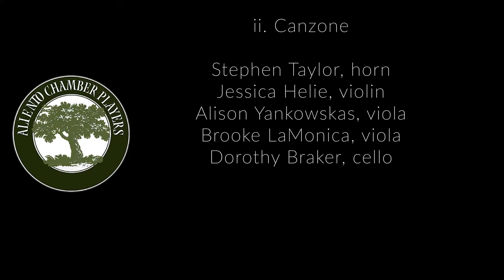Corrado Maria Saglietti Suite for Horn and String Quintet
ii. Canzone
Aliento Chamber Players

Stephen Taylor, horn
Jessica Helie, violin
Alison Yankowskas, viola
Brooke LaMonica, viola
Dorothy Braker, cello

August, 2020
Saglietti Suite for Horn and String Quartet